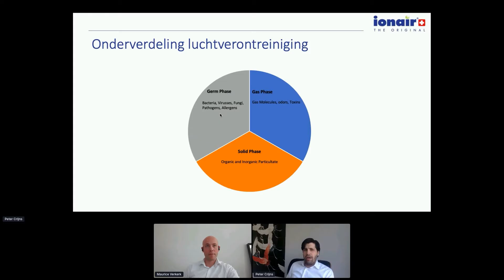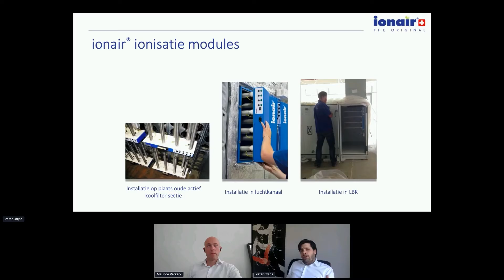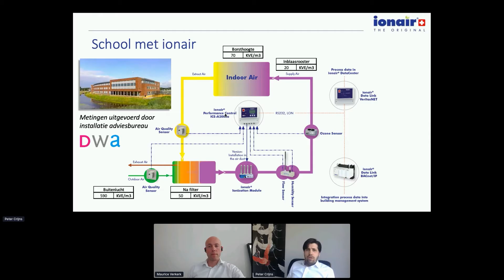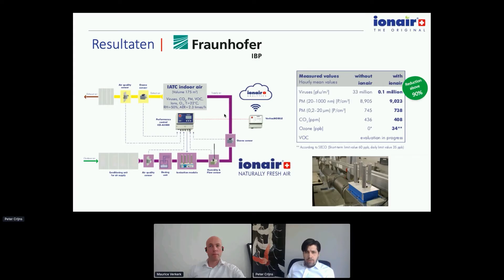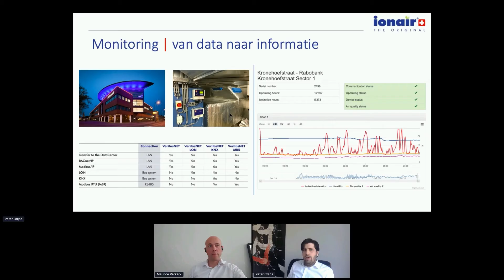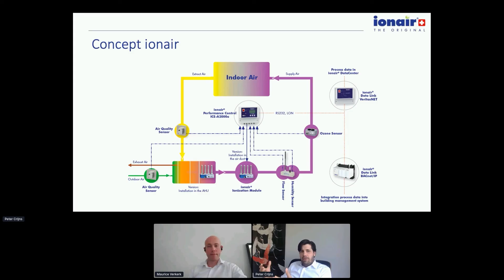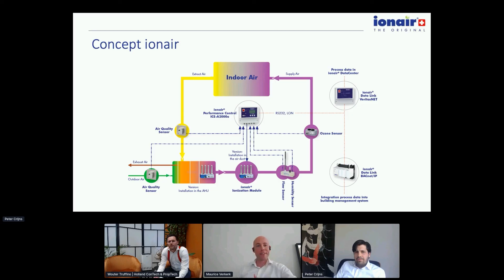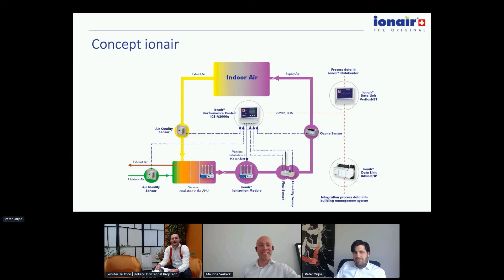IonAir - procesgestuurde ionisatie | Toekomst van Luchtkwaliteit | Futureproof Masterclass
Ionair is fabrikant van procesgestuurde ionisatie oplossingen. Ionair zorgt voor een gezond en zuiver binnenklimaat, lagere bouw- en renovatiekosten en een lager energiegebruik.

ionair is onderdeel in gebouwen waar luchtkwaliteit, gezondheid en duurzaamheid hoog in het vaandel staan.